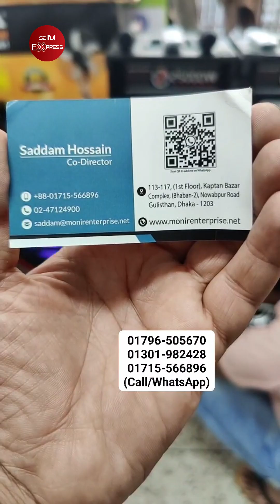DJ Speaker🔥Sound Speaker Price In Bangladesh 2024 | Best Speaker Price In BD | Sound Box Price In BD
Monir Enterprise
113-117,(2 Tala), Kaptan Bazar Complex,(Bhaban-2), Nobabpur Road, Gulistan, Dhaka

F&D is a well-known brand that offers a range of speakers with exceptional sound quality and stylish designs. From portable Bluetooth speakers to powerful home theater systems, F&D offers a wide selection of speakers to fit your audio needs. With innovative features such as built-in FM radio, hands-free calling, and long battery life, F&D speakers are the perfect addition to any home entertainment setup. Whether you're listening to music, watching movies, or gaming, the clear and immersive audio produced by F&D speakers will enhance your experience."Get an exclusive look at the latest F&D speaker prices in this informative video! Discover the top-rated models and features offered by this popular brand. Whether you're in the market for a compact speaker for your home or a powerful system for outdoor entertainment, F&D has you covered. So, sit back and enjoy the show!"
F&D is a well-known brand that offers a range of speakers with exceptional sound quality and stylish designs. From portable Bluetooth speakers to powerful home theater systems, F&D offers a wide selection of speakers to fit your audio needs. With innovative features such as built-in FM radio, hands-free calling, and long battery life, F&D speakers are the perfect addition to any home entertainment setup. Whether you're listening to music, watching movies, or gaming, the clear and immersive audio produced by F&D speakers will enhance your experience.